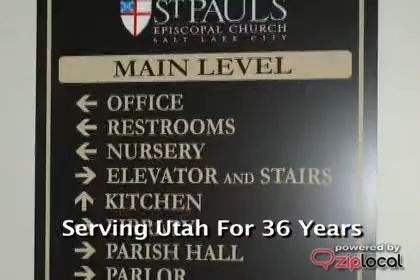Hart Signs - (801)268-1656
Hart Signs